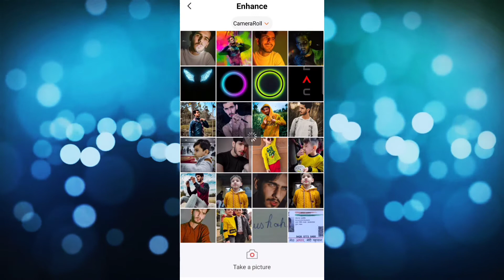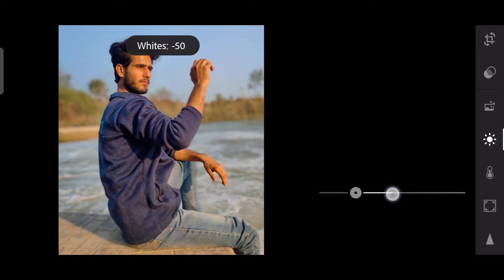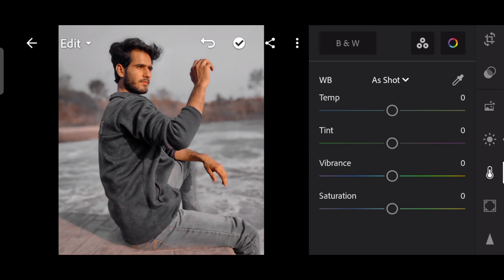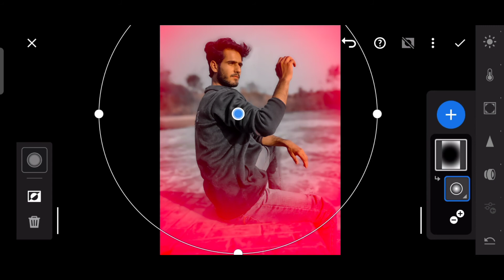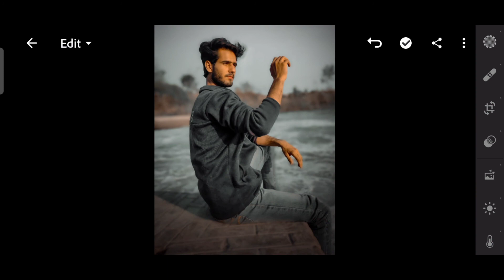How do I edit in Lightroom? Is Lightroom good for editing photos?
Lightroom moody brown effect photo editing tutorial | lightroom background colour change preset

Your Queries ?

1: Lightroom Photo Editing Tutorial

2: Lightroom Background Colour Change Preset

3: How To Edit Photo In Lightroom

4: Snapseed Photo Editing

5: Picsart Photo Editing